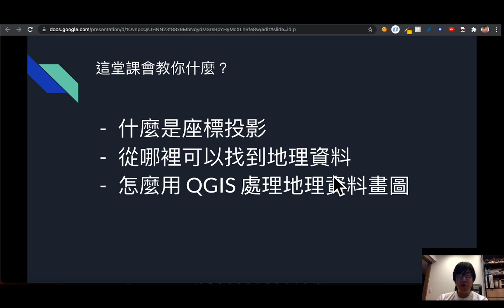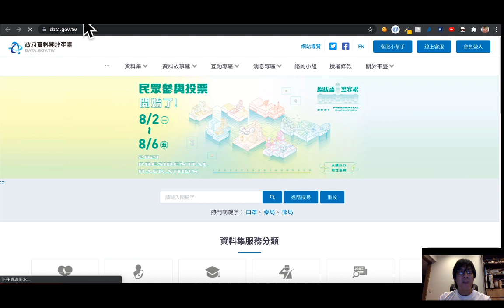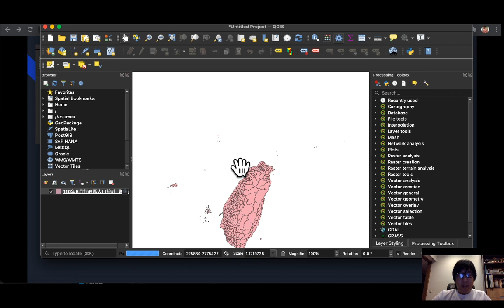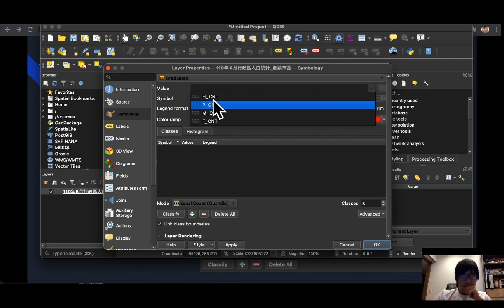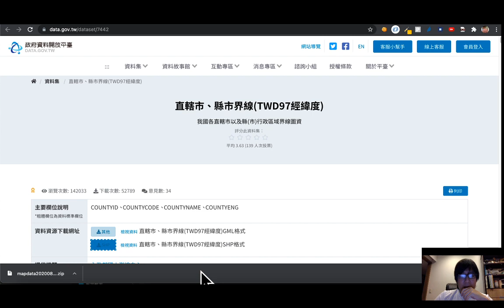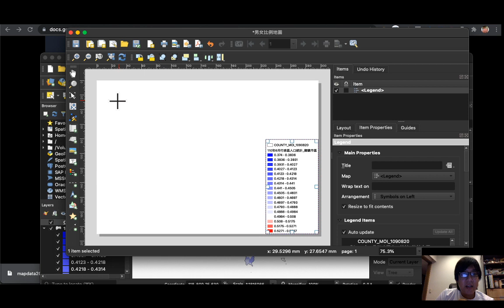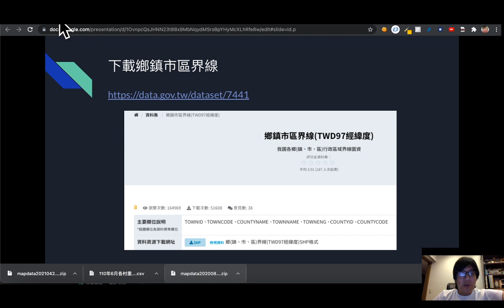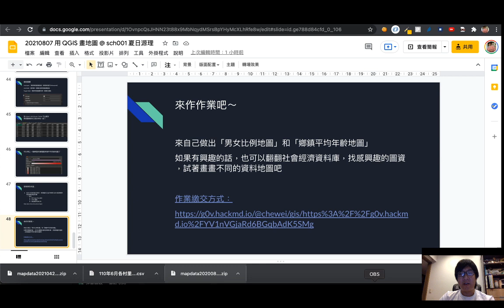地理資料與地圖視覺化（三）：QGIS 軟體操作介紹 ＿Ronny【g0v 零時小學校數位公民課】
【課程簡介】
「QGIS 是一個方便使用的開源地理資訊系統 (GIS)，根據 GNU 通用公共許可授權。QGIS 是地理空間開源基金會 (OSGeo) 的一個正式專案。它可運行於 Linux、Unix、Mac OSX 和 Android，並支援眾多向量、網格影像、和資料庫格式及功能。」- 文字來源：QGIS 官方網站

本次課程將帶領大家，安裝並熟悉 QGIS 軟體，透過「人口統計地圖」等作業，熟悉 QGIS 軟體的使用方式。

【講師】
Ronny（g0v 開放政治獻金 發起人）